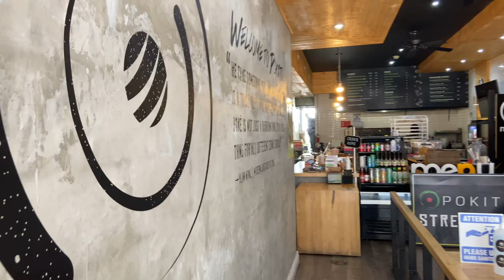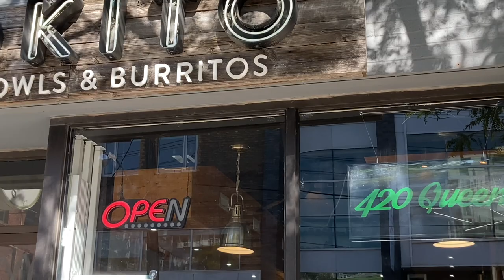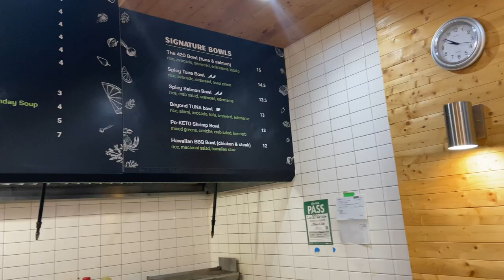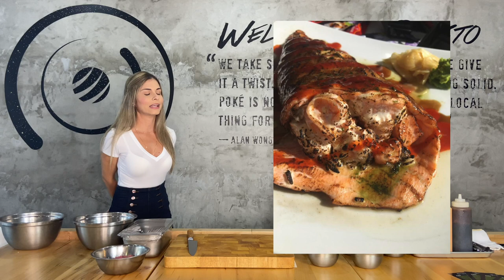How To Make Poke From A Poke Master | The Secrets To This Hawaiian Delicacy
Learn how to make this Hawaiian delicacy from a poke master. Made from sashimi grade salmon and tuna, poke has taken the world by storm. Join us on this food adventure to learn everything you need to know to make the perfect poke.

**All videos available in English and Portuguese subtitles.**

Find ALL my Kitchen Tools, Kitchen Appliances, Filming Equipment and other Home & Kitchen recommendations

Where We VISITED:
Pokito - Poke Bowls & Burritos

Make sure to also CHECK OUT:
Me.N.U Food Truck & Catering

Let me know how your's turn out in the comment section and what recipes you want me to make next!

For those of you who are NEW here..

My name is Juliana and I hope you'll join me on a delicious food adventure of my favourite home recipes and my best tasting bites from around my home and around the world. As a professional in the kitchen, who's also a home chef and a total foodie, I hope BakeCookTravel leaves you feeling excited about being in the kitchen and eating the food you love!